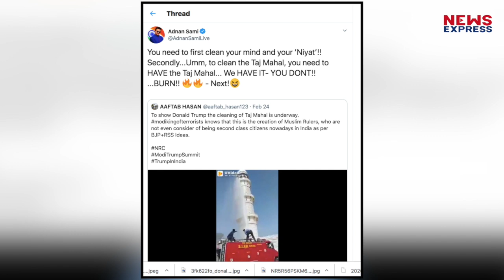Donald Trump के चक्कर में पाकिस्तानी शख्स से भिड़ गए Adnan Sami , जानिए क्या है माजरा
ट्रंप के ताज महल दौरे को लेकर एक पाकिस्तानी शख्स ने वीडियो शेयर किया जिसमें ये दावा किया जा रहा है कि अमेरिकी राष्ट्रपति डोनाल्ड ट्रंप के पहुंचने से पहले ताजमहल की सफाई की जा रही थी. वहीं अब इसपर Adnan Sami  ने क्या कहा देखिए जरा